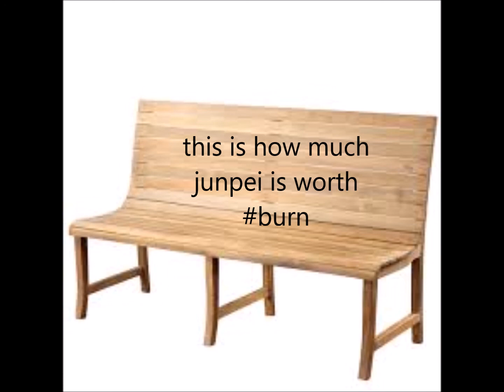P4U2 OST - Junpei's Theme - Mr. Easy-Going Man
original title: [who's da man]

who's da man. will change name after arcsys learns to stfu. IT'S JUST MUSIC ARCSYS